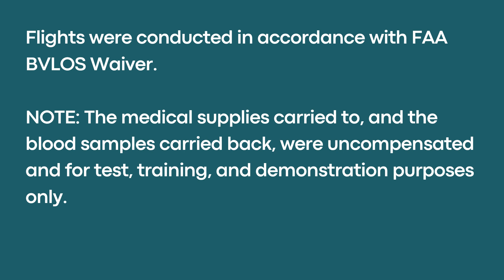Drone Medical Package Delivery for Improved Transportation and Better Patient Outcomes Demo Short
This video is part of a drone medical delivery package project and is a demo of a drone flying from the Eastern Shore to Tangier Island over 17 miles of water.